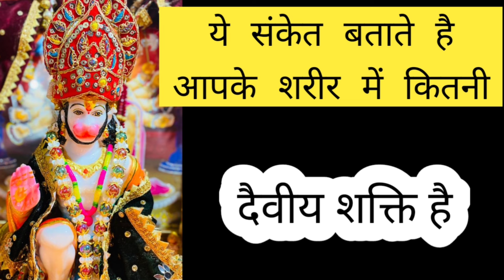ये संकेत बताते है आपके शरीर मेनकिटनी दैवीय शक्ति है shiv kripa